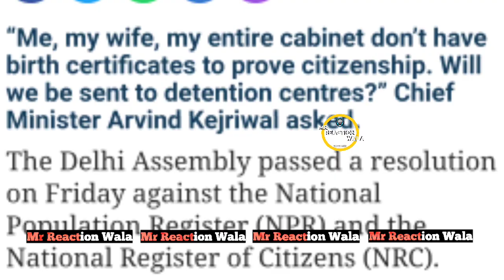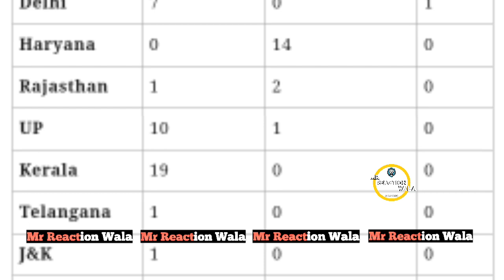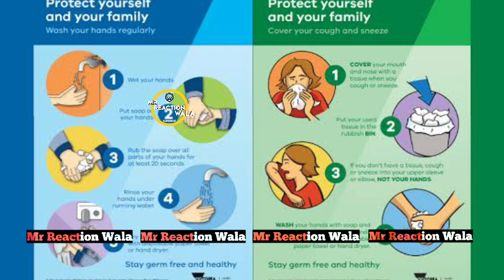NRC पर आई बहुत बड़ी खबर पूरी दुनियाँ के मुसलमान हुए हैरान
or
DM on Instagram